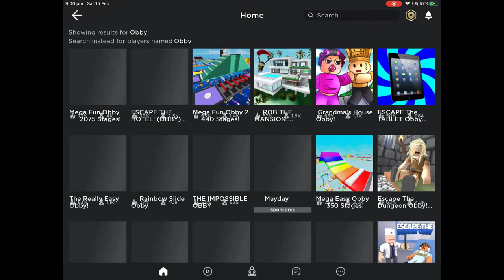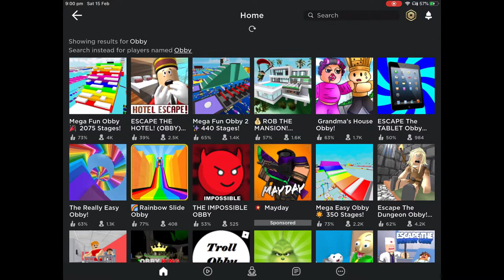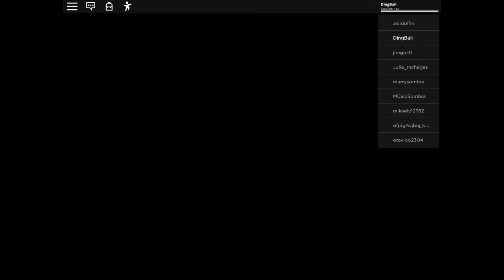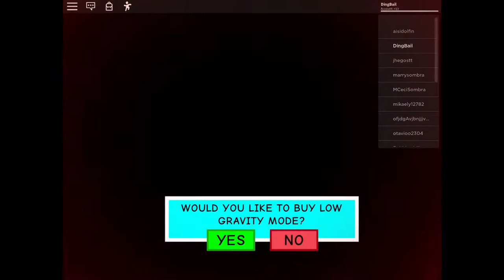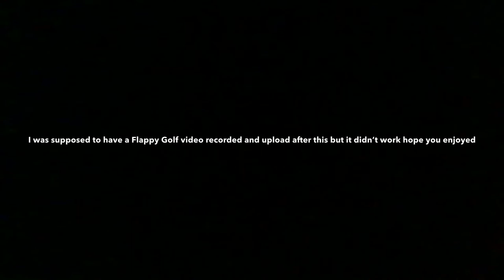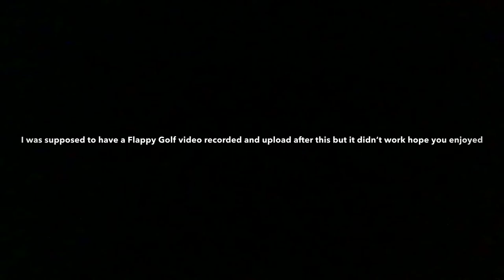PLAYING ROBLOX on MOBILE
First time recording on mobile/iPad more to come on mobile